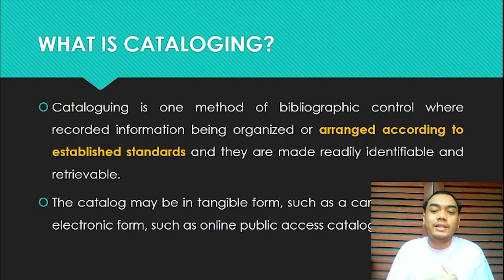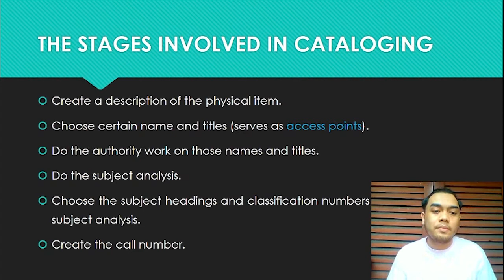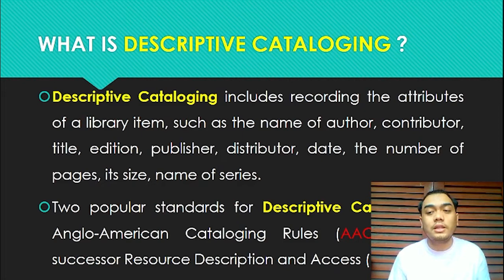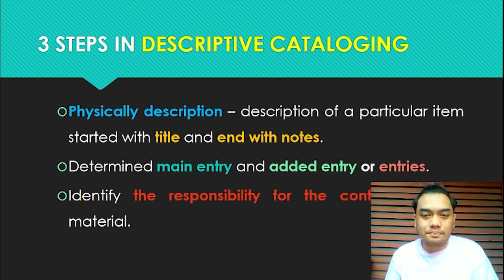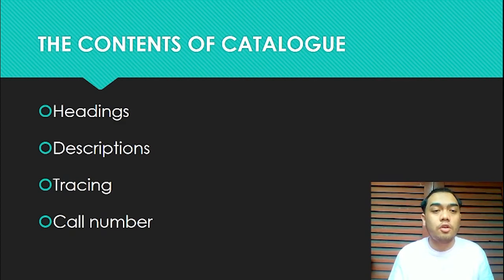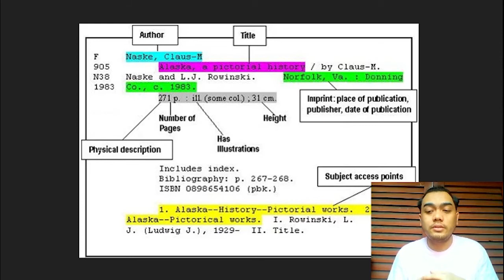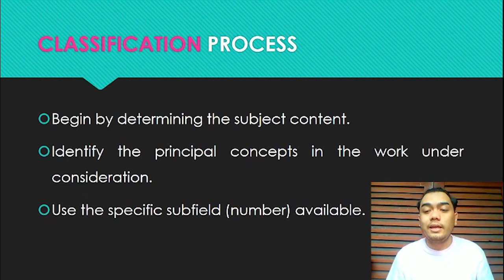3 PROCESS OF CATALOGING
IMD223 – INTRODUCTION TO CATALOGING
Individual Assignment